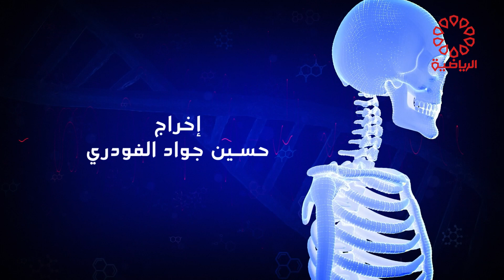برنامج رسائل صحية الخميس 13/6/2024